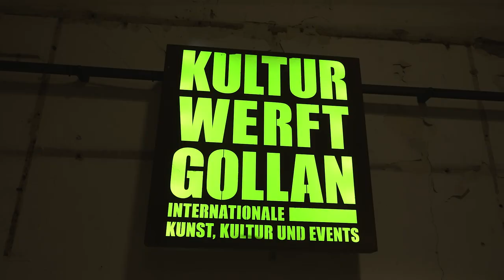"Was jetzt möglich ist". Impressionen von der Veranstaltung mit Navid Kermani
Die Veranstaltung fand am 16. Oktober 2022 in der Kulturwerft Gollan in Lübeck statt. Navid Kermani stellte sein Buch "Was jetzt möglich ist. 33 politische Situationen" vor. Anlass war der 95. Geburtstag von Günter Grass und das 20-jährige Bestehen des Günter Grass-Hauses.

Zu sehen sind Senatorin Monika Frank, Navid Kermani und Museumsleiter Dr. Jörg-Philipp Thomsa.

Wir danken Björk Movies für den Film.